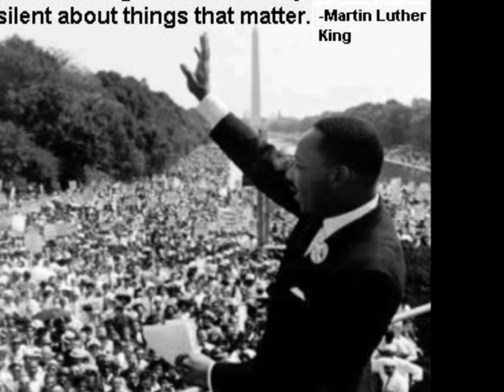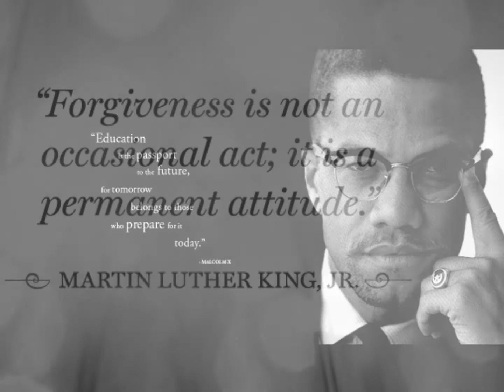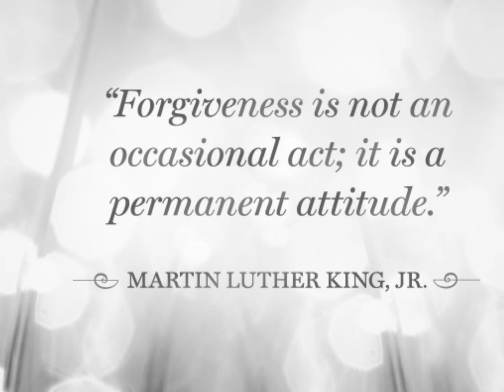Chris Fly - Can You See The Boy